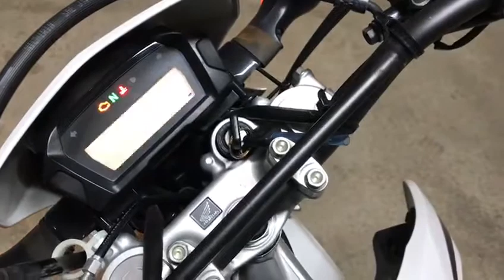No. N8116 HONDA CRF250L